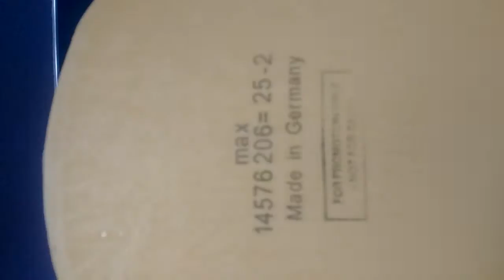For sale - GEWO Proton Neo 375